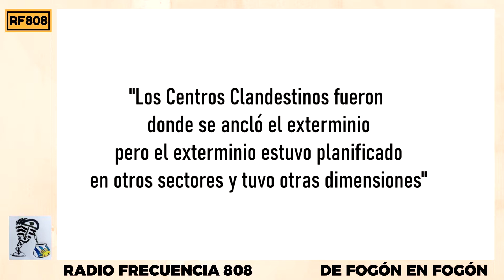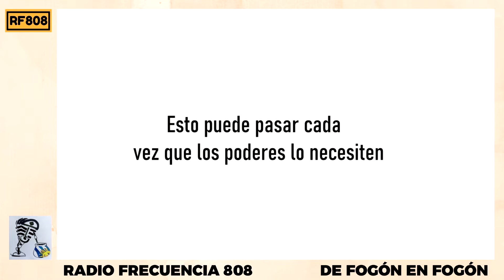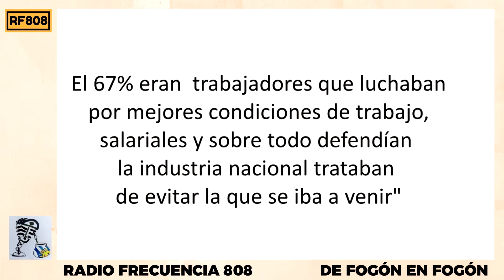Entrevistamos a la Fiscal Auxiliar de la Megacausa Campo de Mayo, Gabriela Sosti